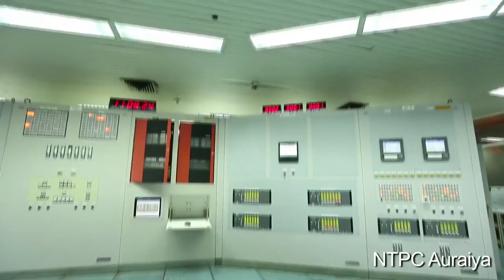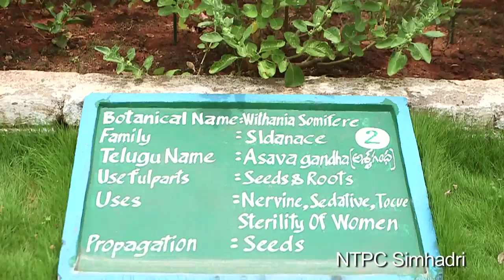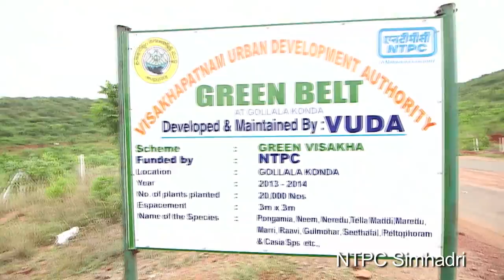NTPC Bio Diversity